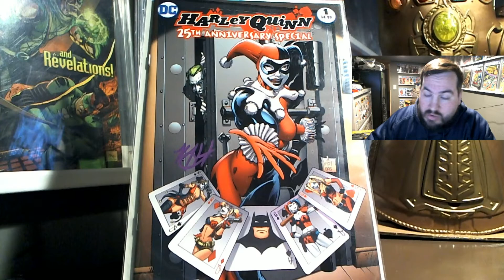One Minute Comic Book Autographs: Harley Quinn #1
One Minute Autographs! I try in less than One Minute to show off an autograph in my collection and share any cool stories about how I got this awesome signature!

Love the music? Check out Lakey Inspired!